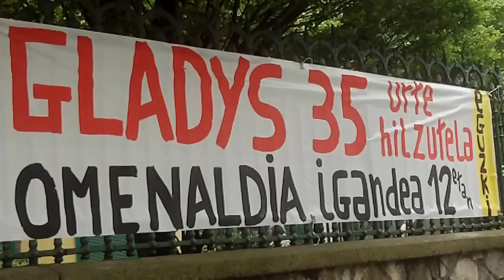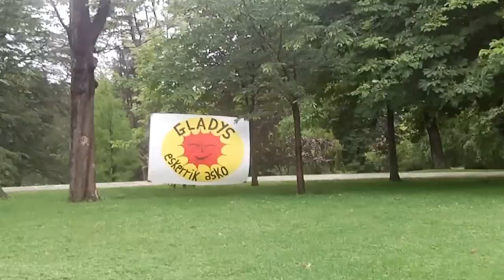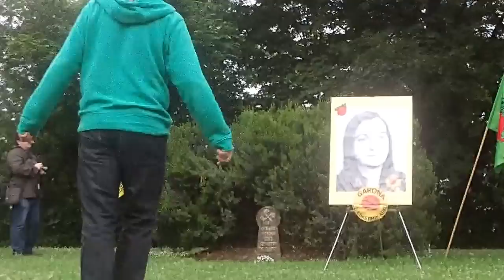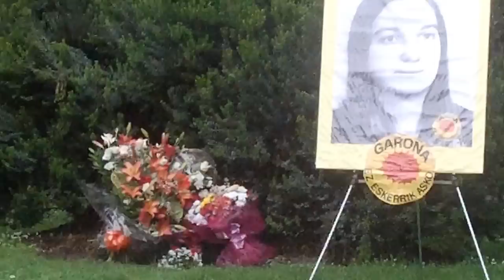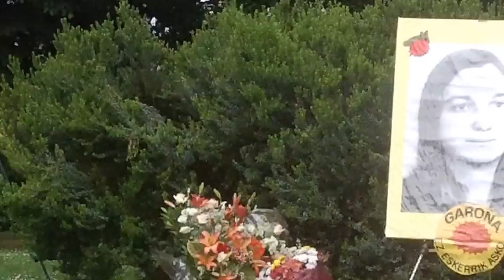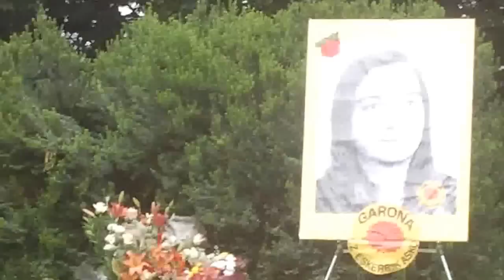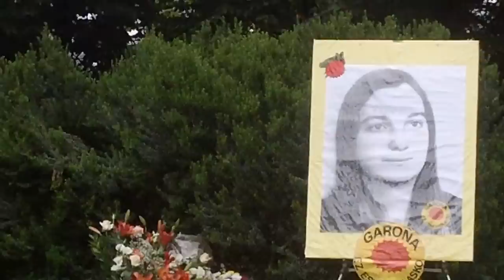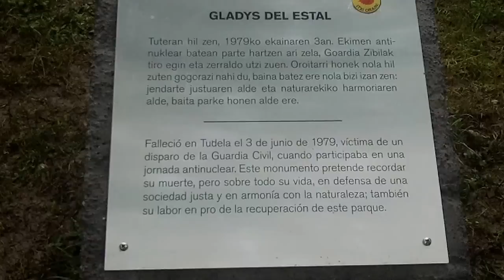Gladys Del Estal 35 urte eraila Donostia 2014-6-1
Gladys Del Estal militante ekologista duela 35 urte erail zuten Tuteran, urtero gogoratzen dute Galys Enea parkean Donostian, omenaldia, musika, ohorezko aurreskua, lore eskaintza, hitzaldiak; aurten plaka berria inaguratu diote. Eguzki